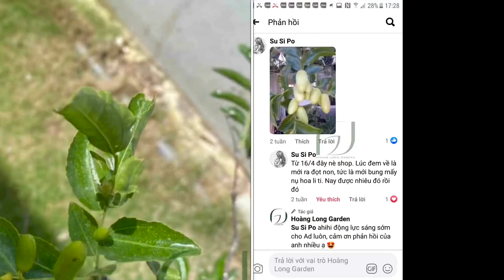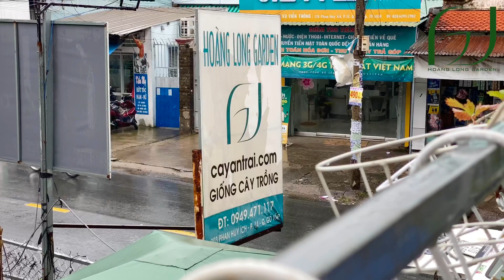Giới thiệu về cây Táo Tàu tại vườn Hoàng Long Garden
- Táo Tàu hay còn gọi là Táo Đỏ Tân Cương. Ở thế giới có hàng trăm giống và rất nhiều biến thể. Hiện nay đã có những giống trồng được tại Việt Nam.
- Như giống trái dài nhà Hoàng Long Garden. Một số nơi gọi là Tiger Tooth. Giống này không cần qua mùa đông vẫn ra trái nên vẫn trồng được ở vùng Nhiệt Đới. Đã có rất nhiều khách hàng của shop trồng ra trái ổn.

- Đây là dòng cây nhập khẩu vì vậy khi đem về phải dưỡng để cây ổn định. Nếu không sẽ gây ra hiện tượng yếu chết cây. Hiện nay Hoàng Long luôn tuân thủ nguyên tắc chăm sóc kỹ cây trước khi xuất bán. Và bao sống 10 ngày đầu. Các hiện tượng héo rủ hoặc hư gãy trong quá trình giao hàng luôn được bảo hành đổi mới.

Hoàng Long Garden
CN1: 972 Tân Kỳ Tân Quý, P. Bình Hưng Hòa, Q. Bình Tân, HCM | ĐT: 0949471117
CN2: 85 Kênh Nước Đen, P. BHHA, Q. Bình Tân, HCM
Làm việc từ 8h-18h hằng ngày